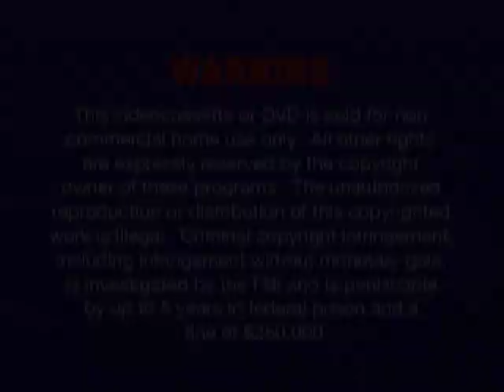Opening To VeggieTales: Tomato Sawyer and Huckleberry Larry's Big River Rescue 2008 DVD (Word Ent)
NOTE: This copy is a 2009 reprint with the 2009 disc. However, the DVD cover is the same as the 2008 release.

Here's the order:
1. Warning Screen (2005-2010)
2. The Pirates Who Don't Do Anything: A VeggieTales Movie DVD Trailer (Coming Soon Version)
3. DVD Menu
4. Big Idea Why We Do What We Do Logo (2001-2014)
5. VeggieTales Theme Song (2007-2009)
6. Start of the Episode